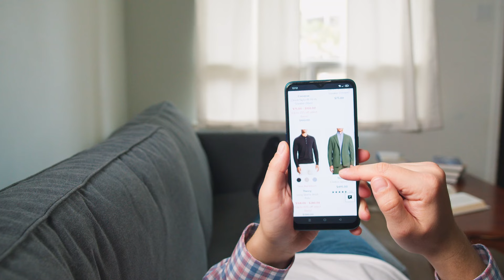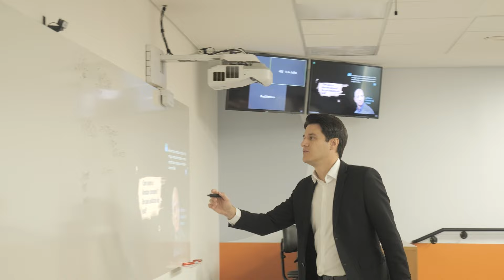FGV EAESP | E-commerce, novas tecnologias e plataformas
Com o aumento da competição no e-commerce, verifica-se a necessidade de elevados níveis de investimentos em tecnologia, logística e em marketing. Com isso, empresas que trabalham com e-commerce estão buscando participar ou desenvolver plataformas para ganhar escala e participação de mercado. Isso acaba gerando um ecossistema integrado de plataformas digitais em que acreditamos ser necessário aprofundamento de conhecimentos para compreender as diferentes dimensões de eficiência no ecossistema digital como entregas e pagamentos eletrônicos, por exemplo, além de identificar oportunidades e desafios envolvendo negócios com base tecnológica.

Na disciplina de E-commerce do Mestrado Profissional em Gestão de Marketing, Crescimento e Experiência do Consumidor, o aluno tem acesso a cases, estudos científicos, projetos aplicados e muitas discussões de alto nível em sala de aula para se preparar para esta nova realidade.

Este é um vídeo promovido pela FGV EAESP.

Imagens e vídeos: Estúdio FGV EAESP
Trilha sonora: The Corporate, por 99Instrumentals (Envato)
Produzido por: Estúdio FGV EAESP (mai/2024)